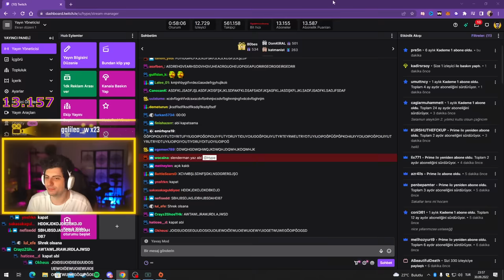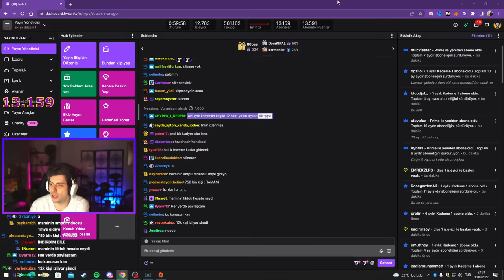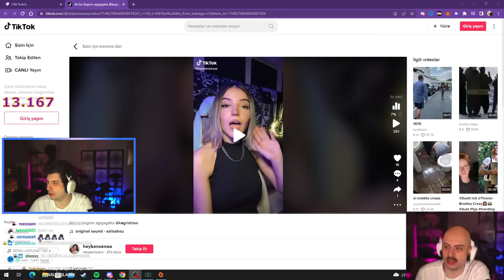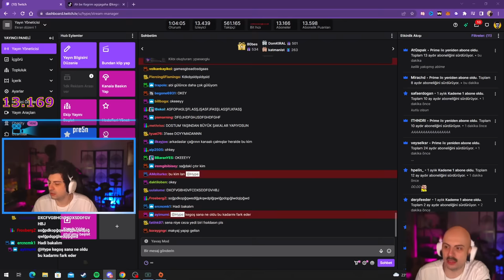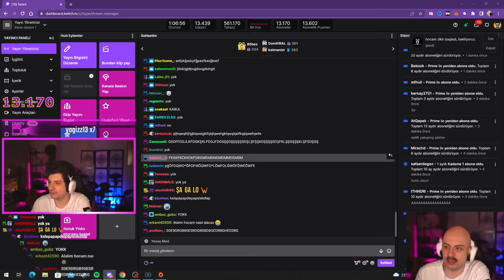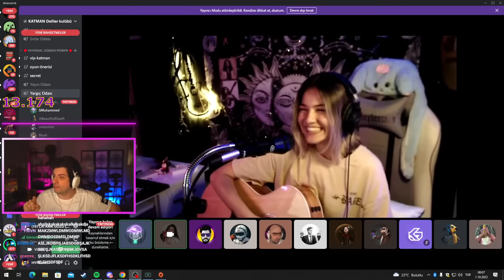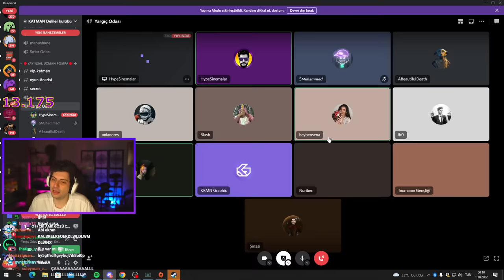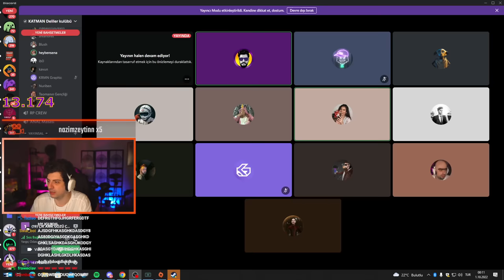HYPE | Heybensena TİKTOK CEZA VİDEOSUNU İZLİYORUZ!